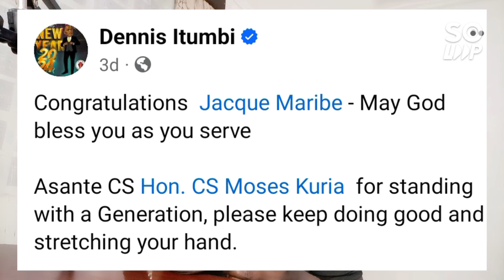Moses Kuria Jacque Maribe's Photos Leaked Out In Nakuru After Controversial Appointment